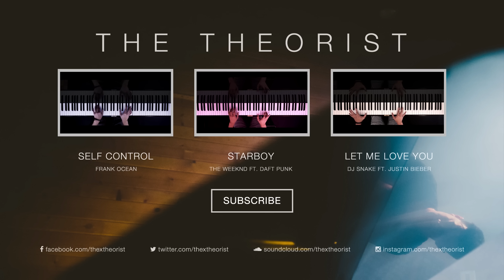BANKS - Mind Games | The Theorist Piano Cover